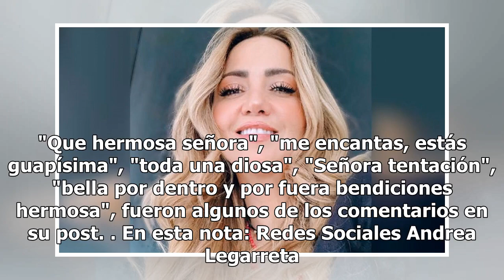Andrea Legarreta luce su sexy figura en unos ajustados leggins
Luego de que hace unos días la conductora de televisión Andrea Legarreta colapsara internet al compartir una atrevida fotografía luciendo un diminuto traje de baño, la también actriz intenta hacer lo mismo ahora luciendo unos ajustados leggins. Andrea Legarreta se puso unos ajustados leggins para ir...